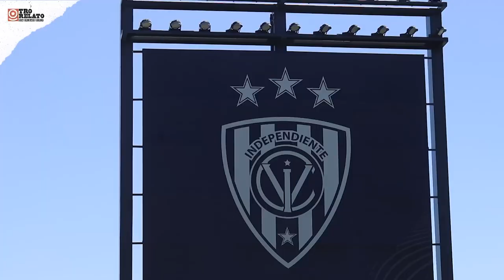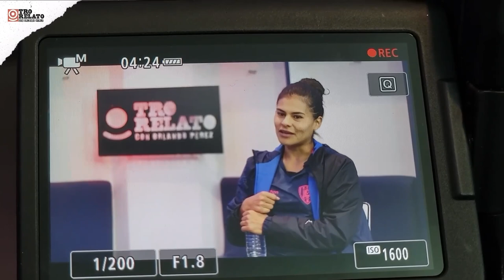Entrevista a la futbolista, Andrea Vera, en Otro Relato con Orlando Pérez